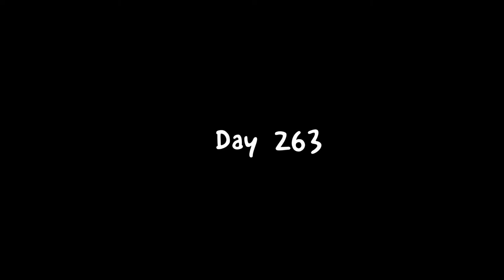샘키바365 Day 263